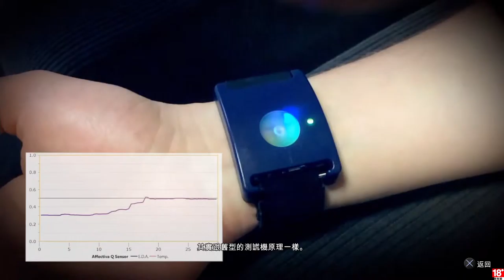Until Dawn 直到黎明 特別收錄 - 恐怖的科學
最後放上特別收錄

固定開台時間 每周三(暫停中 25 號直到黎明 2 周目歡樂場)、五、六、日 23:00 - 25:00